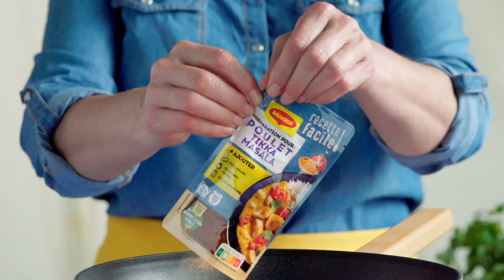MAGGI® Recette Facile! - Poulet Tikka Masala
Cuisinez facilement et rapidement avec la préparation Poulet Tikka Masala de MAGGI® Recette Facile!
Résultat garanti d’un plat réussi en seulement 10 minutes.
À vos marques, prêts, cuisinez!